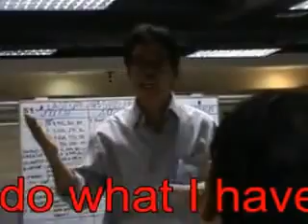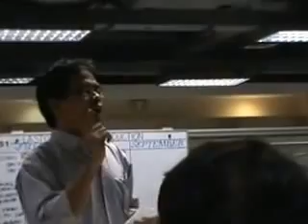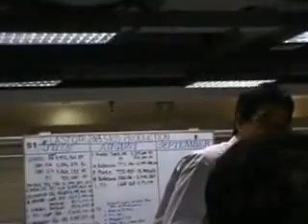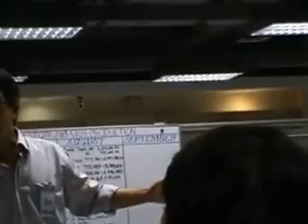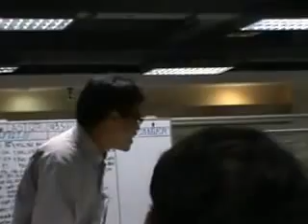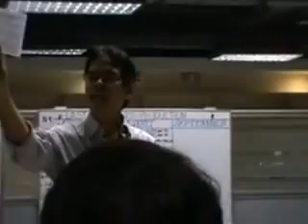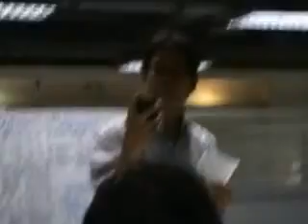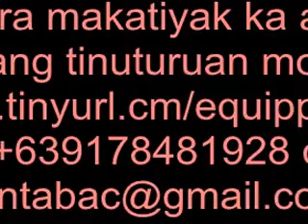Assurance of Salvation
Here's an example of how help those who received Christ gain assurance of salvation in a short time.